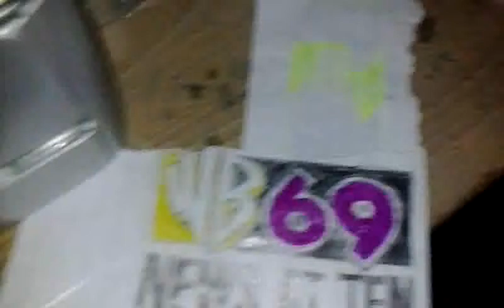WB 69 News at Ten 12/24/1999